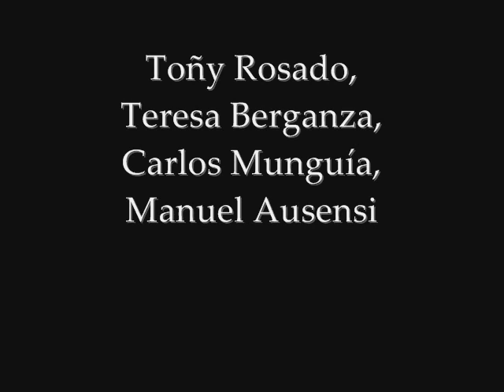Los Gavilanes: Acto I, Preludio, Coro, Juan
Toñy Rosado, Teresa Berganza, Carlos Munguía, Manuel Ausensi
Orquesta de Cámara de Madrid,Coros Cantores de Madrid & Ataúlfo Argenta, José Perera
Jacinto Guerrero: Los Gavilanes [Zarzuela en Tres Actos] (1954)

Buylinks

Tracklist

1.CleanLos Gavilanes: Acto I, Preludio, Coro, Juan
2.CleanLos Gavilanes: Acto I, "Palomita, Palomita"
3.CleanLos Gavilanes: Acto I, "No Hay por qué Gemir", Coro
4.CleanLos Gavilanes: Acto I, "El Dinero que Atesoro"
5.CleanLos Gavilanes: Acto I, Escena
6.CleanLos Gavilanes: Acto II, "Tocad Tamborileros"
7.CleanLos Gavilanes: Acto II, "Amigos, Siempre Amigos"
8.CleanLos Gavilanes: Acto II, "Guarde Dios al Galán"
9.CleanLos Gavilanes: Acto II, "No Importa que al Amor Mio"
10.CleanLos Gavilanes: Acto II, Escena
11.CleanLos Gavilanes: Acto III, "¡Vivan los Novios!"
12.CleanLos Gavilanes: Acto III, "No Merece Ser Feliz"
13.CleanLos Gavilanes: Acto III, Escena Final